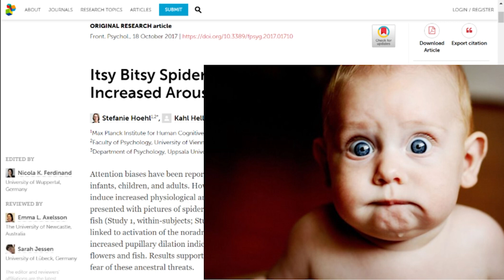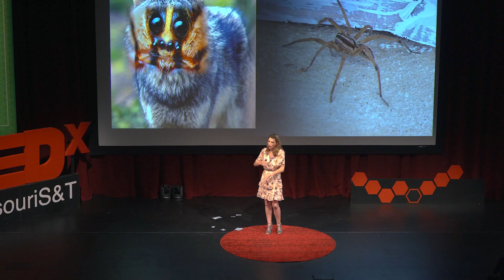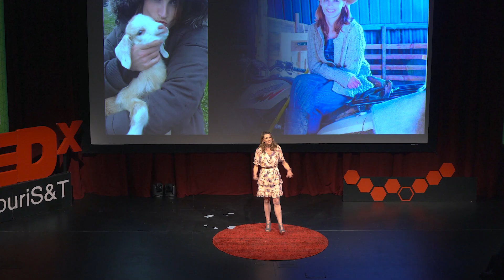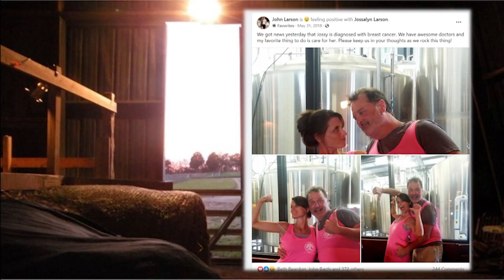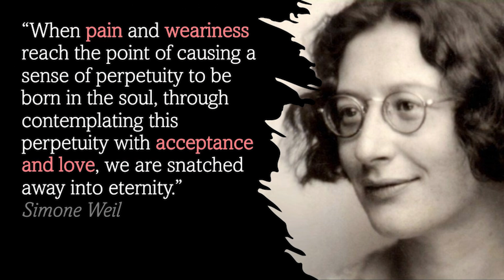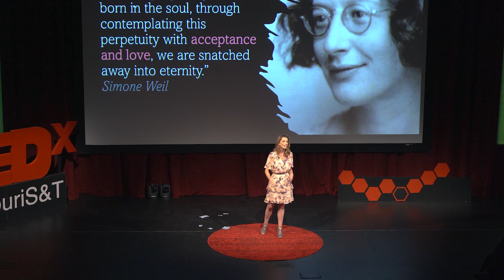How a Farm Saved my Life | Jossalyn Larson | TEDxMissouriS&T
Jossalyn Larson, a self-taught hobby farmer, shares the importance of fear and wellness behaviors that support the mind and body during times of illness.  Dr. Jossalyn Larson, an assistant teaching professor of English and technical communication at S&T, is a breast cancer survivor and self-taught hobby farmer. In her talk, she continues to advocate for breast cancer research and awareness, and for wellness behaviors that support the mind and body during times of health and illness. Dr. Larson was a member of the American Cancer Society's 2019 Portraits of Hope. This talk was given at a TEDx event using the TED conference format but independently organized by a local community.